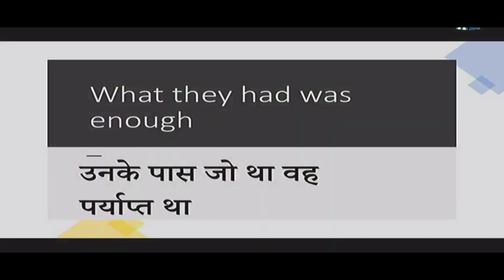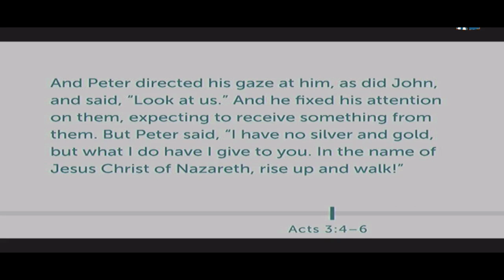Supernatural Lifestyle | Short English & Hindi Message | Paul Thomas Mathews